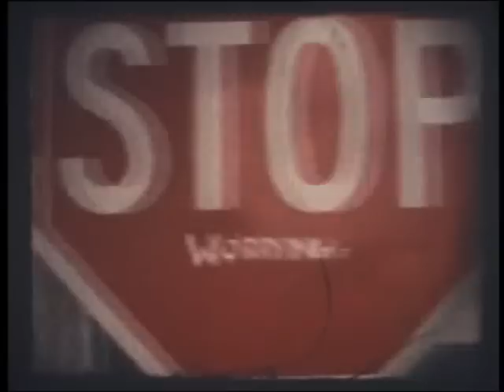Trip to Ireland